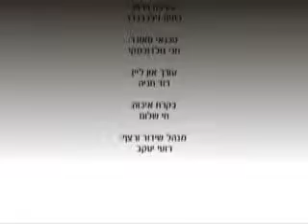מעלת המצוות שמקדשות את האדם הרב נטע לנדמן חובה לצפות